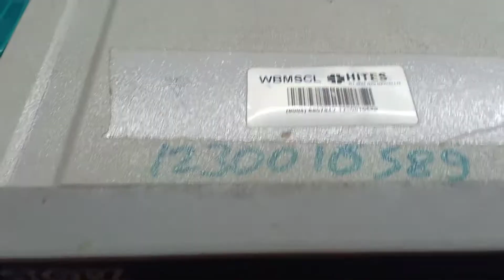Laproscopic_Xenon_Light_Source_300watt_Repair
LIMRA Health Care Sale & Service